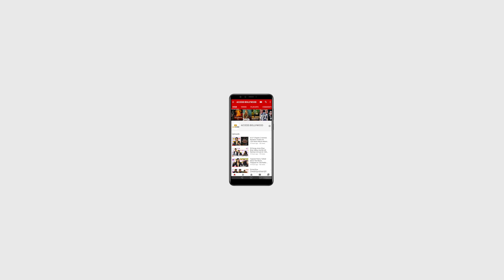Aladdin – Naam Toh Suna Hoga Fame Actress Avneet Kaur Spotted At Airport | Access Bollywood